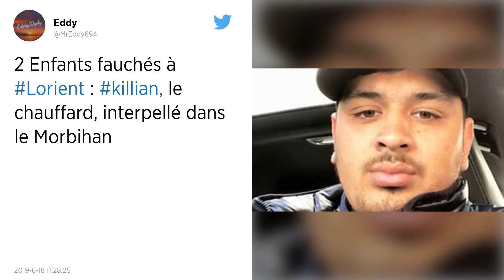Enfants fauchés à Lorient. Le conducteur va être présenté au juge, la communauté turque soulagée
Après dix jours de cavale, le conducteur de la voiture qui a fauché deux enfants a été interpellé ce mardi, à 11 h, dans un hôtel à Lanester (56). Une salariée de l’hôtel décrit « une intervention très rapide ». La communauté turque, dont sont issues les deux petites victimes, fait part de son soulagement.

Après dix jours de cavale, le conducteur de la voiture qui a fauché deux enfants le 9 juin à Lorient a été interpellé ce mardi, à 11 h, dans un hôtel B & B de Lanester (56) de 95 chambres.

Il a ensuite été conduit au commissariat de police de Lorient où il devrait être fouillé et faire l’objet d’une « signalisation » : prise d’empreintes digitales et de photographie afin de mettre à jour son fichage. Le jeune homme de 20 ans n’est pas placé en garde à vue : en effet, c’est la juge d’instruction Camille Aspeele qui a pris la main depuis qu’elle a décerné un mandat d’arrêt à son encontre.